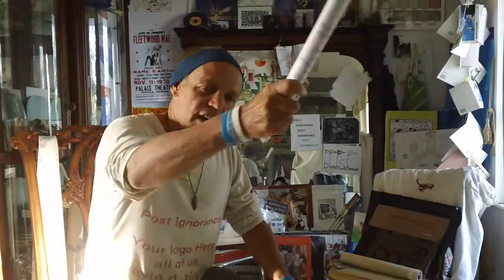Kevin Blanch, calling out to all lovers of Life!!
Thanks Kevin for this video...